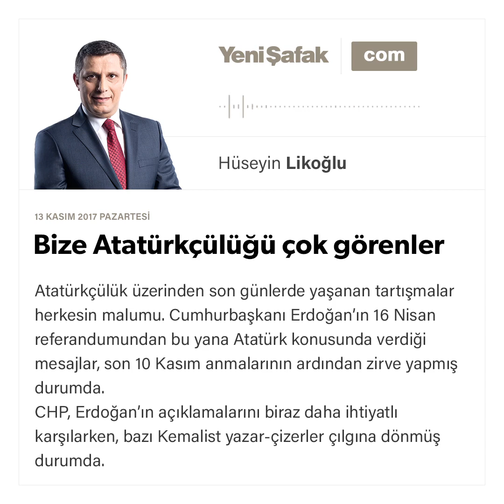Bize Atatürkçülüğü çok görenler-Hüseyin Likoğlu-13.11.2017